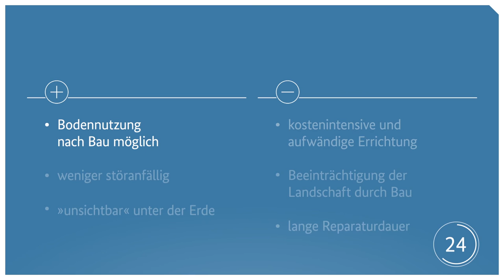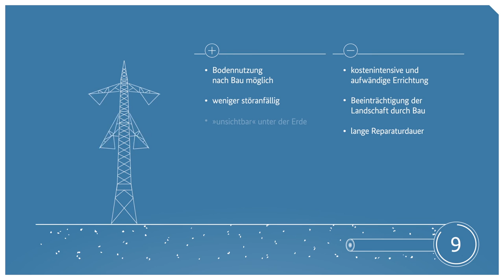Netzausbau-ABC: Erdkabel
Schnell informiert: Erfahren Sie in gut einer Minute, wann Erdkabel eingesetzt werden und welche Vor- und Nachteile sie mit sich bringen.